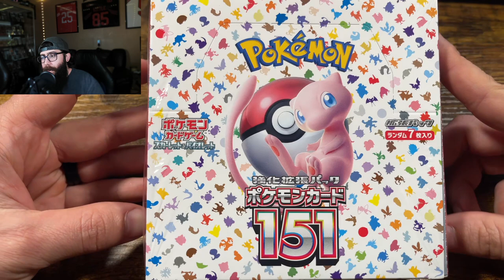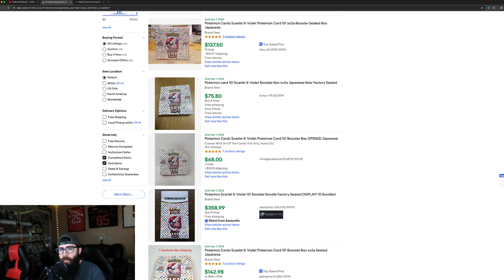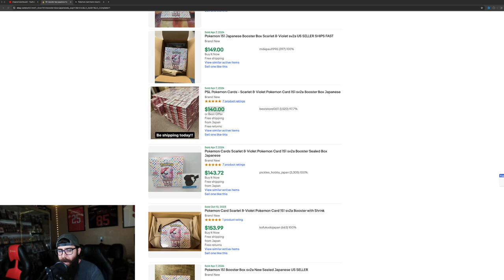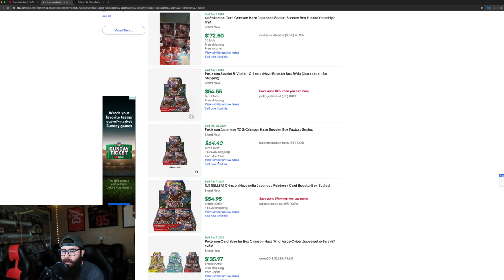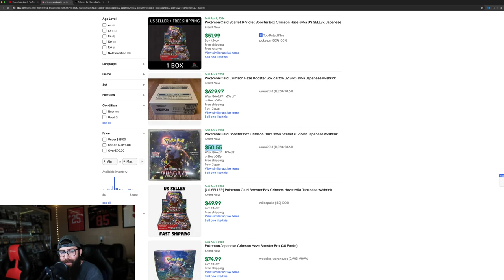How far will Japanese Pokemon 151 crash?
I think there will be a point where this will be a $80-$85 dollar box. For how long I'm not certain but after the announced reprint I think this has the potential to become relatively affordable. Whether you are a collector, investor, or flipper of Pokemon cards I think you should definitely wait and not be buying boxes of Japanese Pokemon 151 right now at the $140 price range. This Japanese 151 reprint will definitely impact the market for sure.